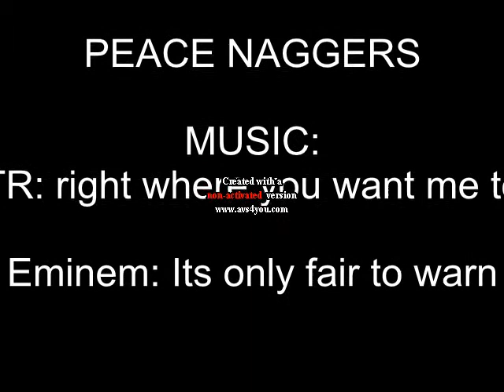Little Boyz First PK Vid - Range Hybridding New Wildy 80 Ranged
First Pk vid with dragon bolt koes- Little Boyz
Music A Day To Remember- Right where you want me to be
Drake And Lil Wayne- Miss me